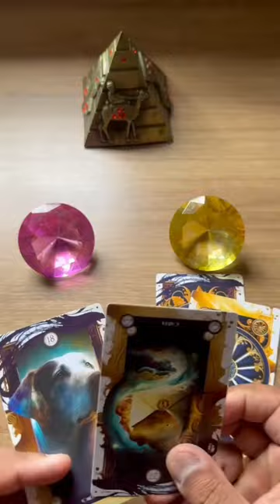ELE HOJE EM RELAÇÃO A VOCÊ! !!💘 [ Tarot Responde ] Tarô [Tarô ] Tarot